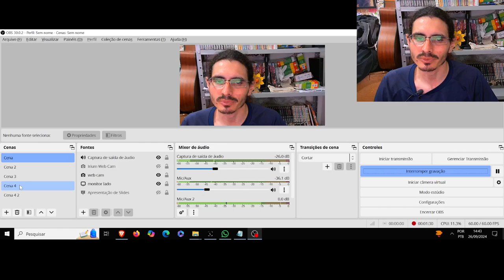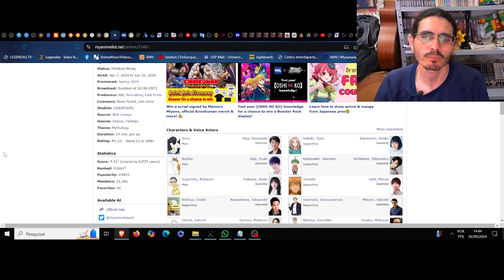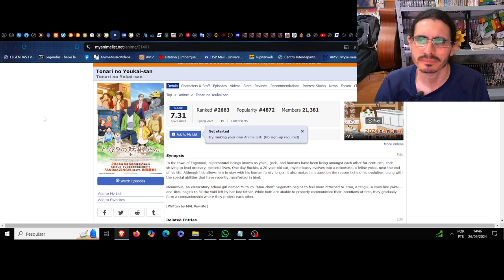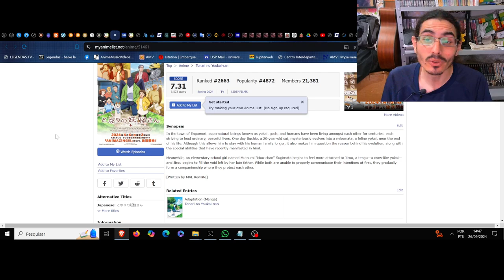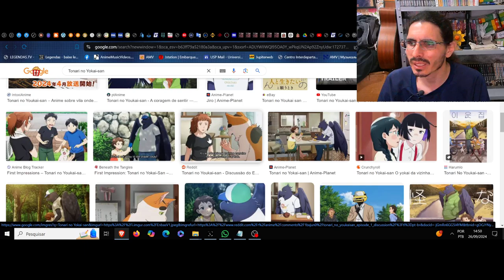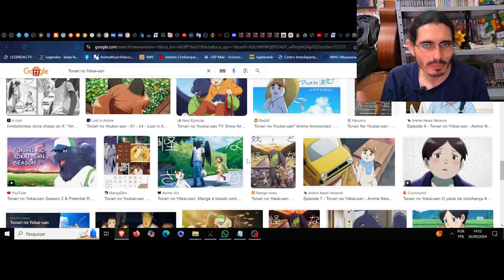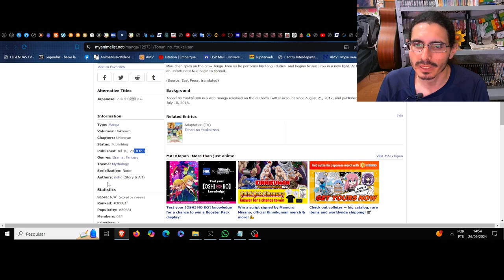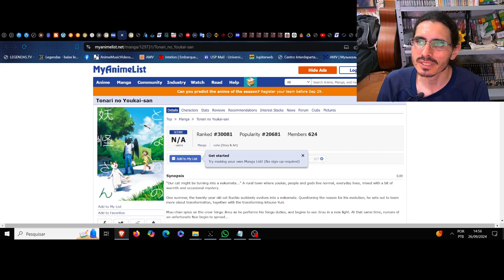(FD) Tonari no Youkai-san. As camadas do coração da natureza